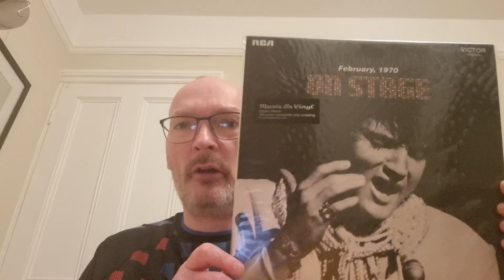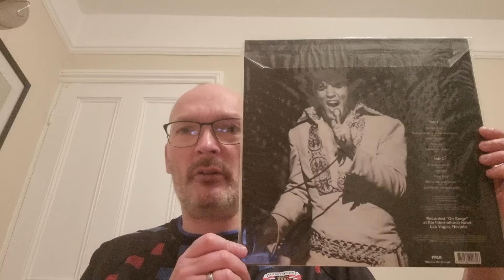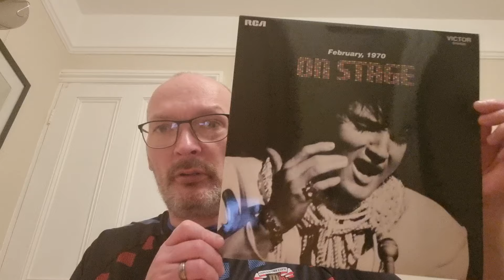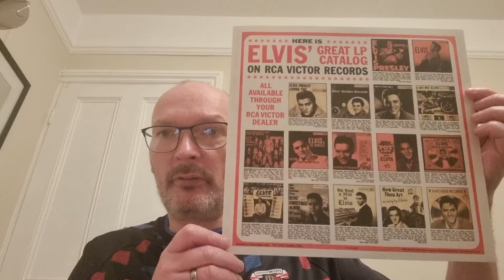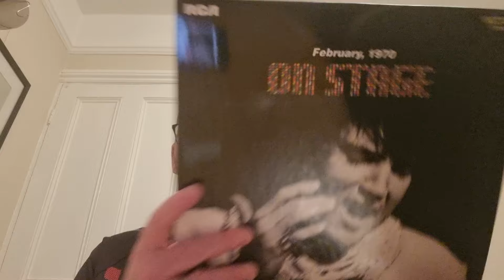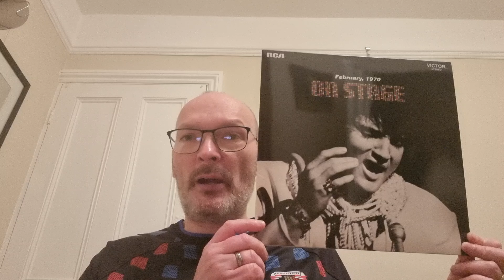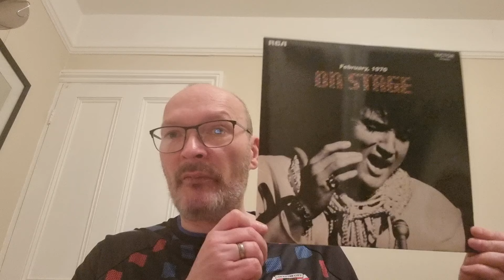100% Pure Elvis talks about Elvis Presley February 1970 'On Stage' .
My continuation of reviewing all of Elvis Presley 1970s albums.

This upload I'm reviewing 'On Stage'.

Reached No2 in the UK Album Chart.